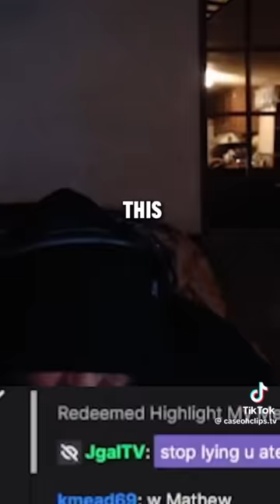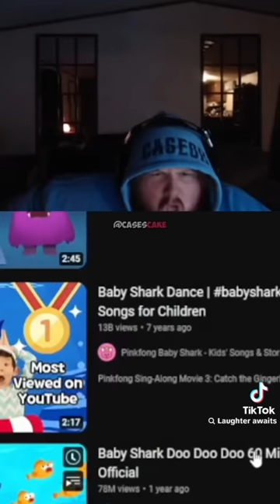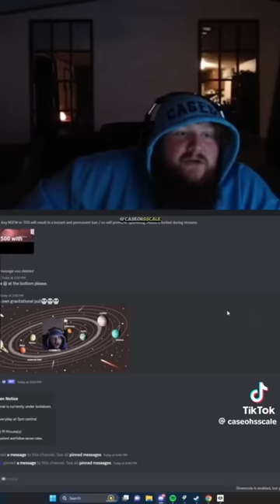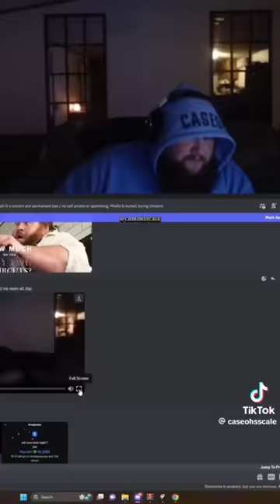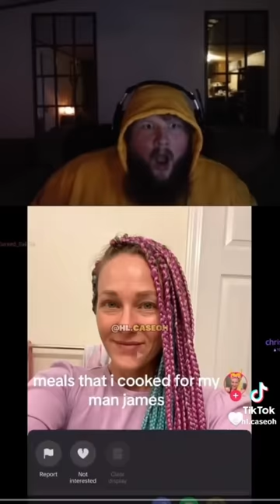caseoh’s most funniest clips pt.2